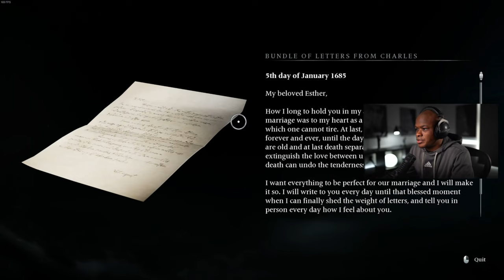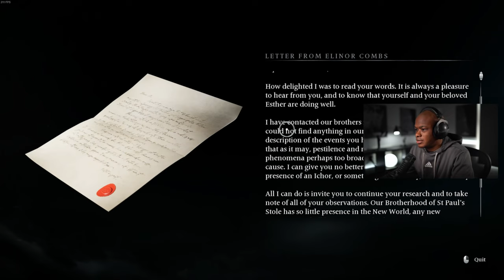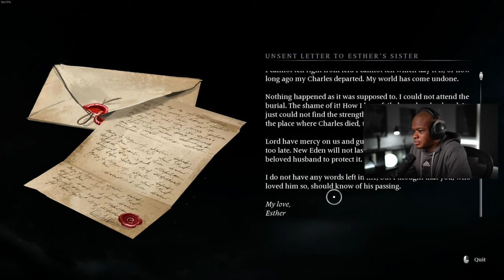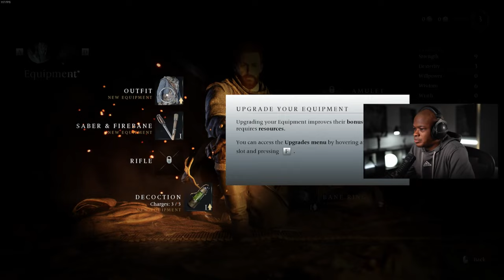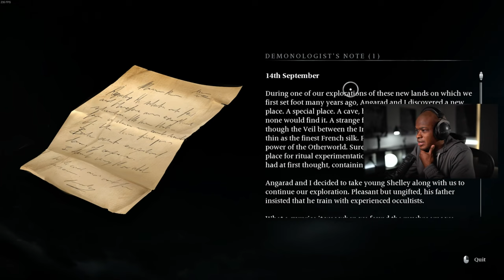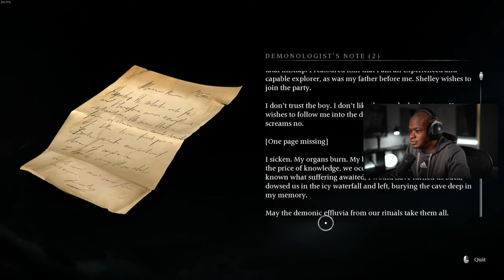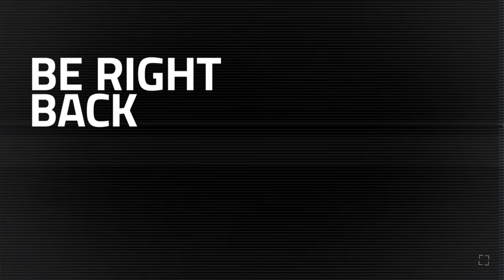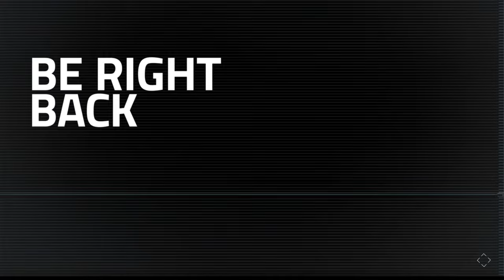Banishers: Ghosts of New Eden Walkthrough PART 1